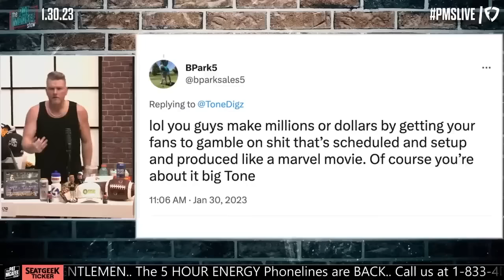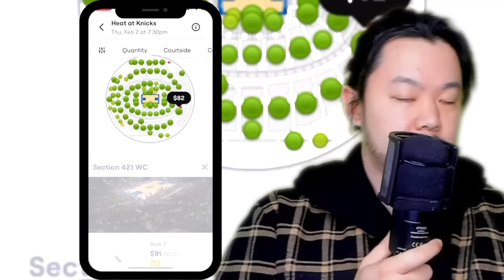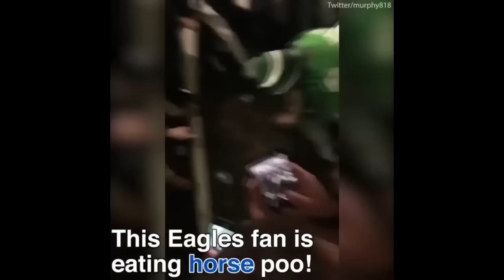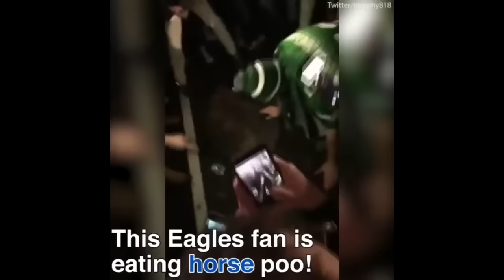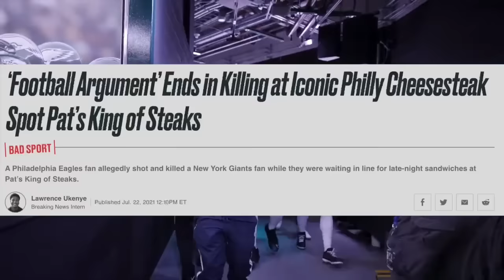A Clueless European's Guide to the 2023 Superbowl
A Clueless American guides you through the UEFA Champions League Final of America. The 2023 Superbowl is upon us, so let me give you a preview on why Patrick Mahomes is the Lionel Messi of the NFL, and how Philly fans might eat doo doo if they somehow win. Welcome to a Clueless European's Guide to the Superbowl.